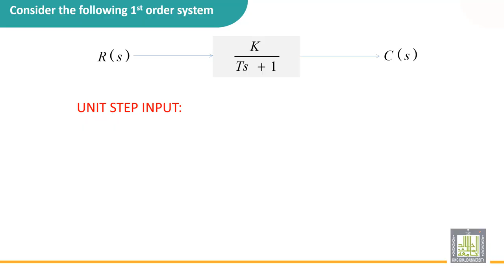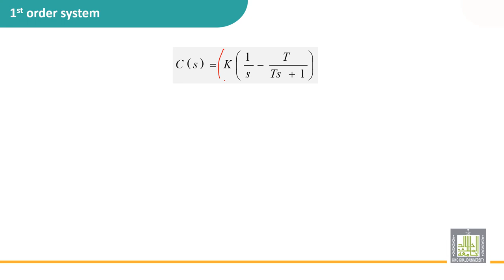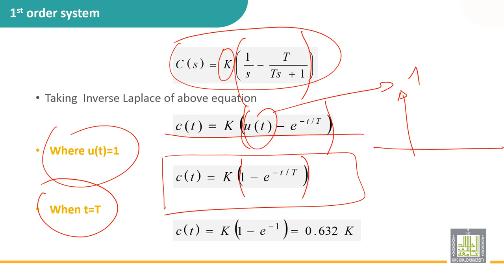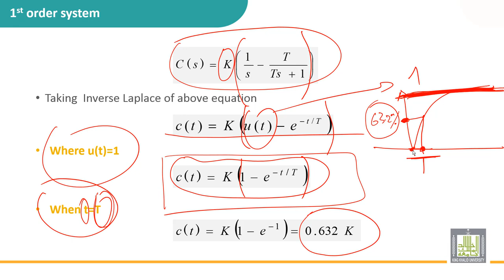Automatic Control | 3-7 | Step response of a first order system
الدرس 7 : Step response of a first order system
• Getting the response on s domain
• Using Laplace inverse to calculate the response in the time domain